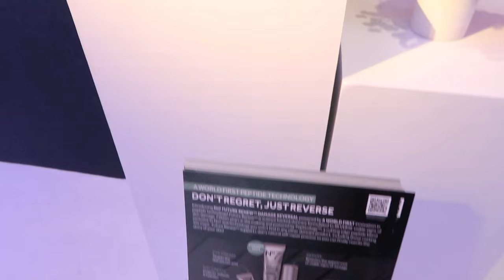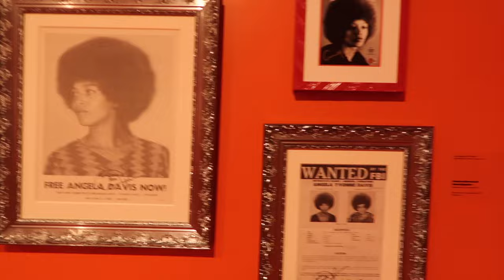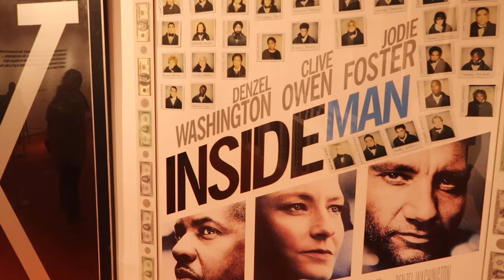NYC Vlog | Spike Lee Exhibit, No 7 NYC Event + Shopping at Doors NYC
Hi Beauties! I also go get new hair and go into Soho, NY, to Doors NYC where I pick up a few pieces from two independent designers. I also attended a NYC event that featured actress Elizabeth Banks. Like always I appreciate all of your support and watching.

Stylist Information
Tamara

Paris Sweatshirt- sold out
Something similar

Brands I Tried on at Doors
Otkutyr

Charles & Keith furry mules